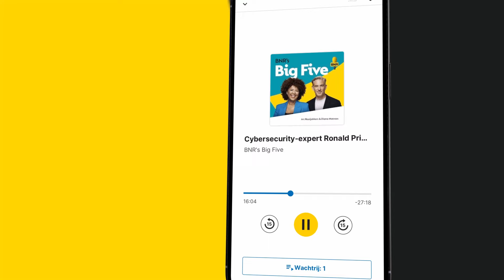‘Dood Navalny gaat geen Russische revolutie veroorzaken’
Dit is een fragment uit BNR’s Big Five met presentator Art Rooijakkers. Te gast Geert Jan Hahn, Europaverslaggever. Er wordt gesproken over twee jaar oorlog in Oekraïne. Hahn volgt de oorlog in Oekraïne op de voet voor BNR en bezocht het land vorig jaar ook. Hoe kijkt hij naar de lastige politieke keuzes die Zelensky moet maken? En hoe eensgezind is de Europese Unie nog als het aankomt op het steunen van Oekraïne? Check voor de hele uitzending!

Thumbnail: ANP